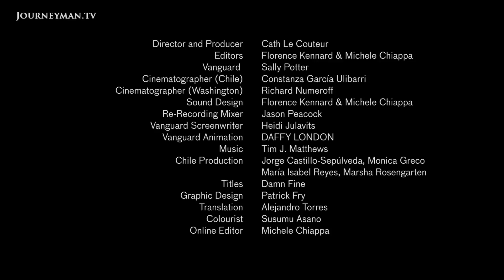Space Junk - An Environmental Catastrophe In The Making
Adrift: In 2006, a spatula freed itself from it's tether to the International Space Station, and proceeded to orbit the Earth at 17,500 mph. It went on to contribute to a growing problem for astronomists and astronauts alike, which is the cluttering of our atmosphere with millions of fragments of debris.

Cath Le Couteur – Ref. 7202